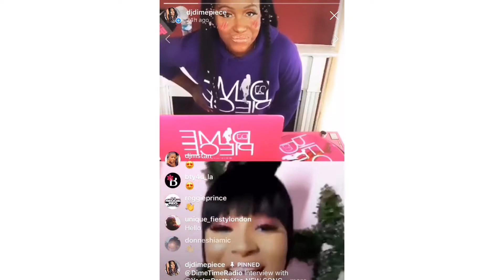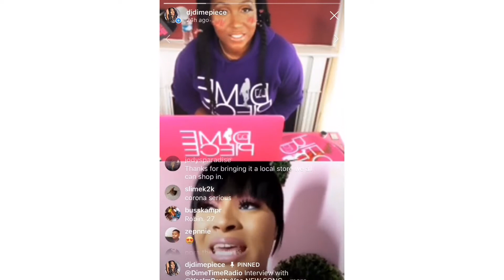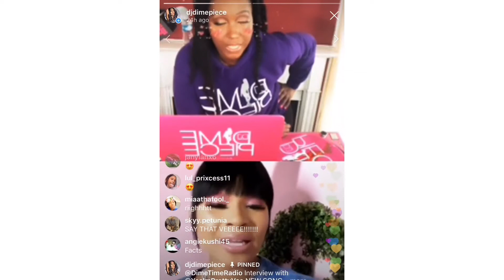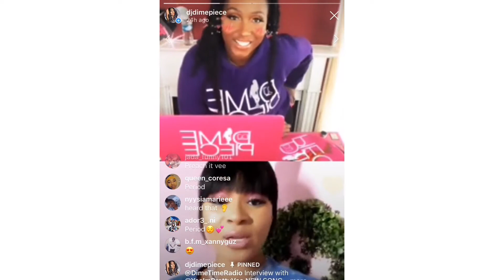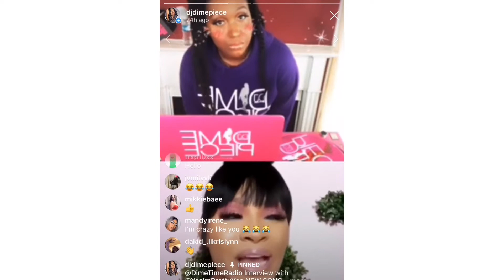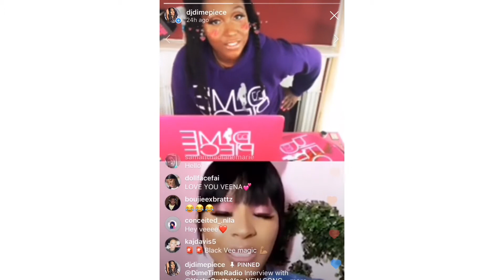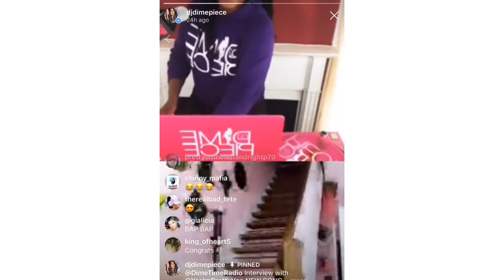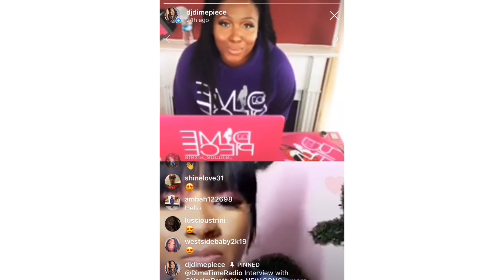DJ Dimepiece’s Dime Time Radio Interview with Pretty Vee!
DJ Dimepiece “The Mixin’ Vixen” caught up with superstar Pretty Vee to talk about her new single “Booty Squeeze” produced by Ron Brows. Super catchy record to get you moving and booty squeezing! Pretty Vee also talked about her many ventures and entrepreneurship as well as sharing advice and motivation.